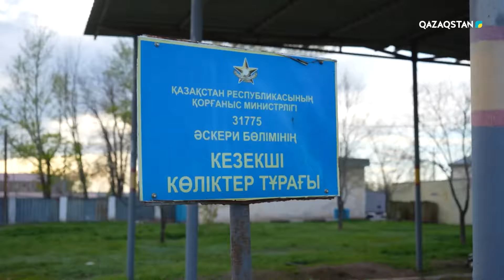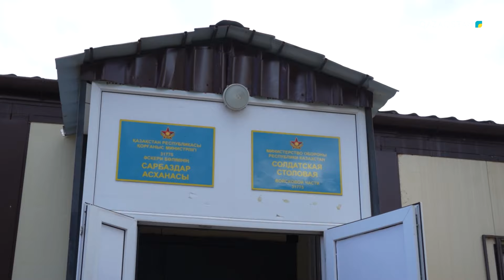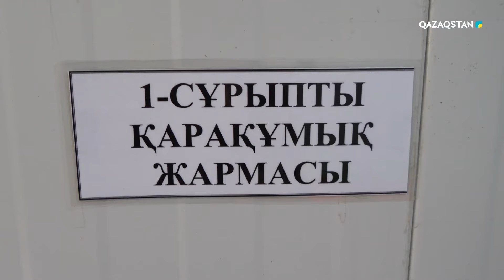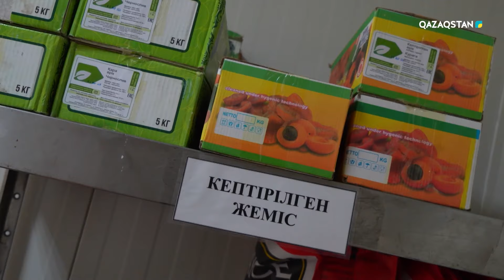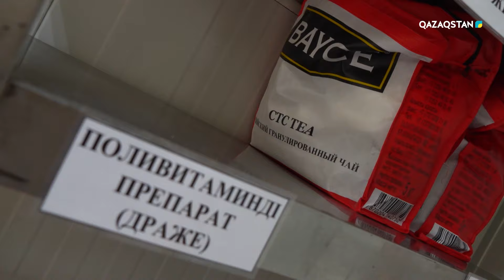«АҚСАУЫТ». «Астана» өңірлік қолбасшылығына қарасты 31775 әскери бөлімі. Механикаландырылған бригада